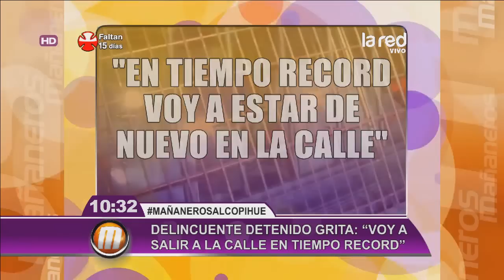“Voy a salir a la calle en tiempo record”: delincuente al ser detenido